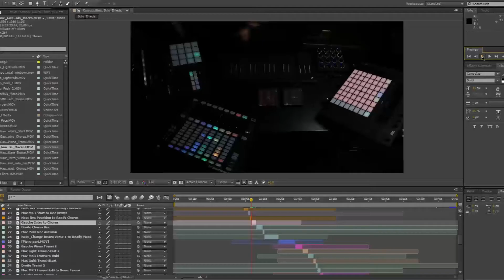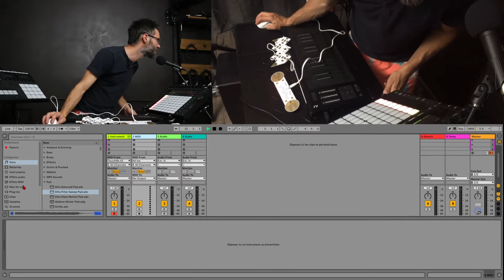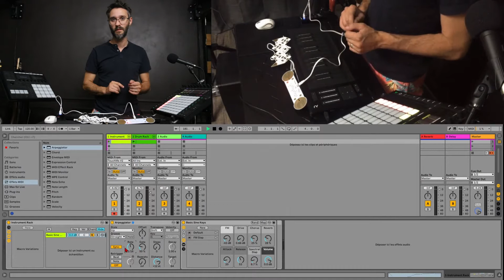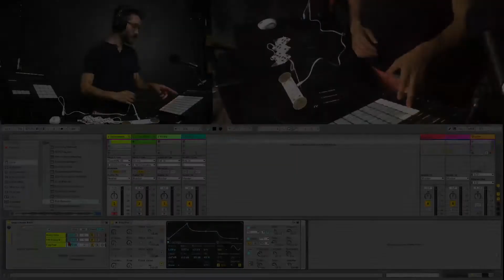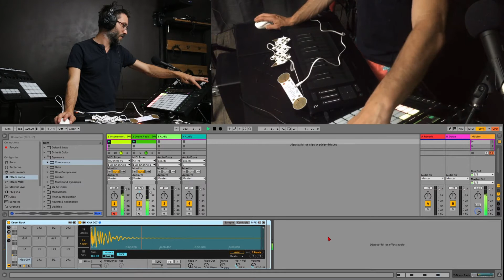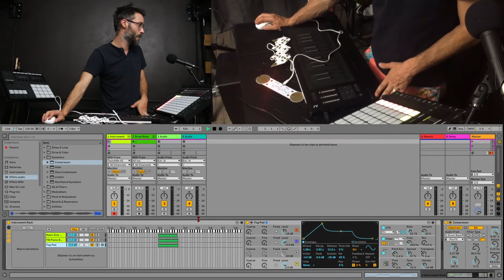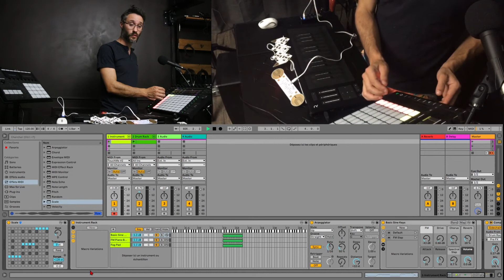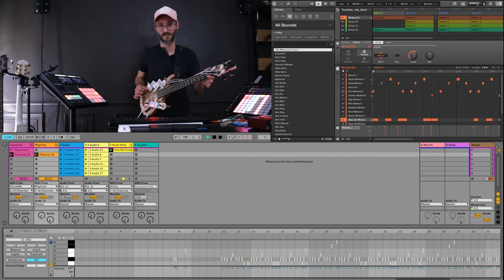LBM #1 : How I use Touch Me on Ableton Live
CrossRec first LoopBack Monday tutorial using Touch Me and Playtron MIDI controllers from Playtronica on Ableton Live with Push 2 and synchronised with Maschine MK3 project by Ableton Link.
Tutorial on how to easily play with Playtronica devices in live with simple Midi/audio effects.
Demonstration on a Kala Ukulele Bass with controllers connected and recorded on Ableton project using Push2 in session mode.